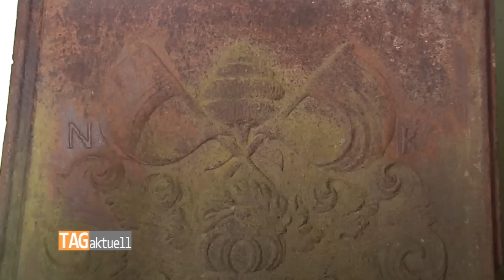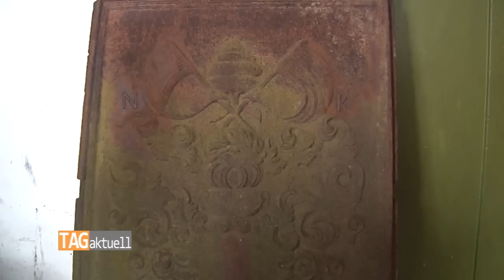Historischer Fund in Reinsdorf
In Reinsdorf ist eine historische gusseiserne Wappentafel aufgetaucht. Erste Untersuchungen haben ergeben, dass sie mehrere hundert Jahre alt sein muss. Der Eigentümer war an die Gemeinde herangetreten, um ihr diesen Fund als Leihgabe zu überlassen. Nun sind Historiker gefragt, der schweren Metallplatte ihre Geheimnisse zu entlocken.